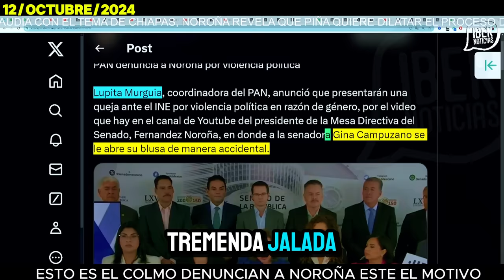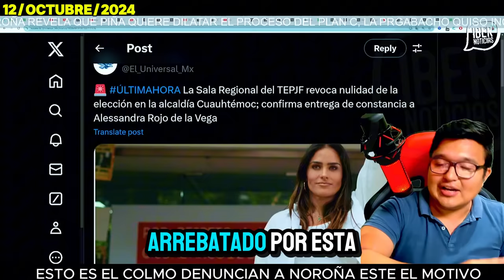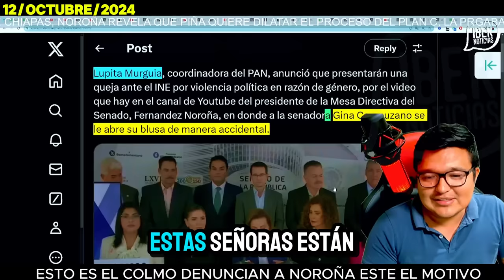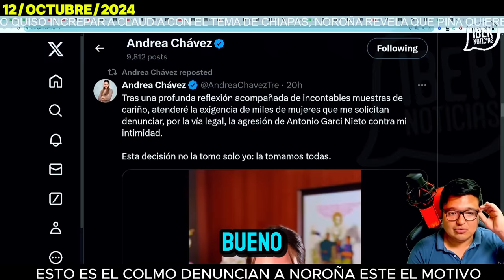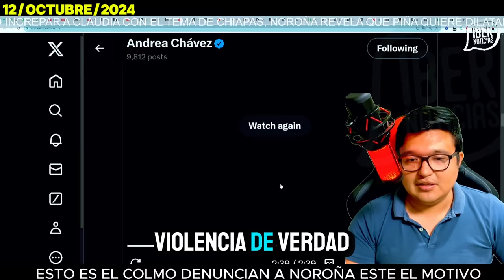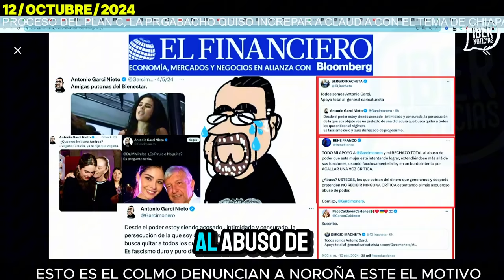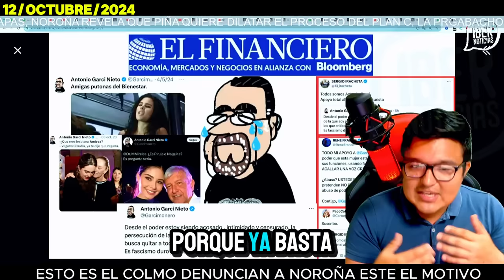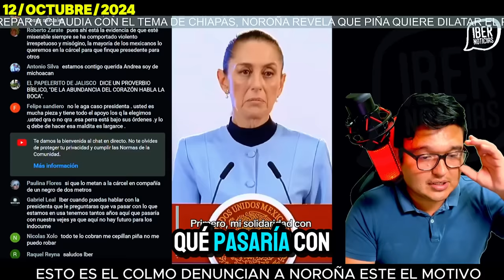🚨LAMENTABLE LO QUE LE OCURRIÓ A NOROÑA🚨CLAUDIA RECIBE LA ALERTA EN PALACIO NACIONAL,VAN POR ÉL